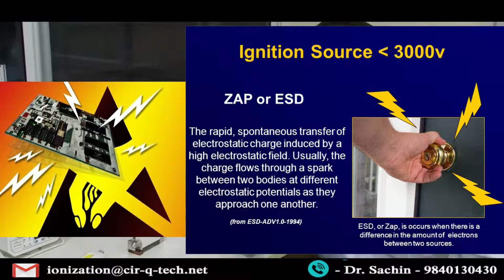Is static bothering you? | Dr. Sachin is leading expert in static removal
Dr. Sachin is leading expert in static removal/ elimination through ionization.